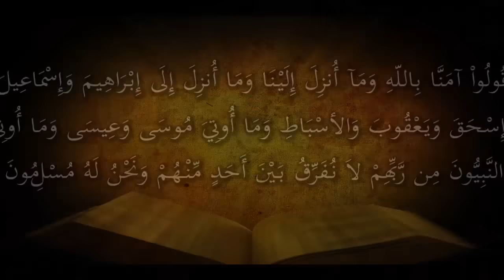(Ind) 1.1 Apakah Al-Quran Mengajarkan Perubahaan?